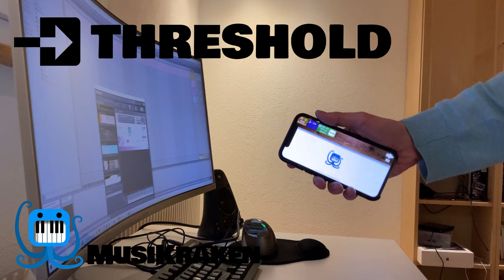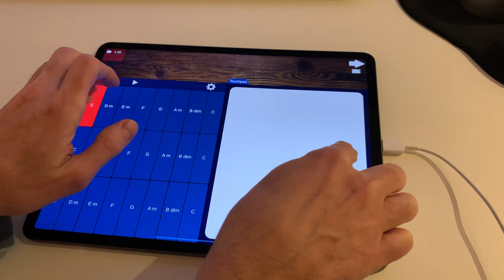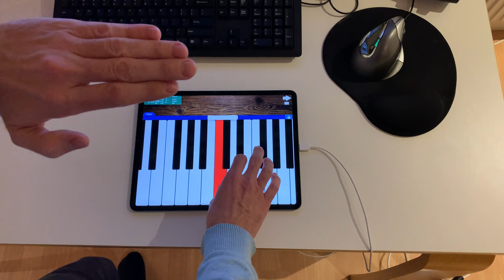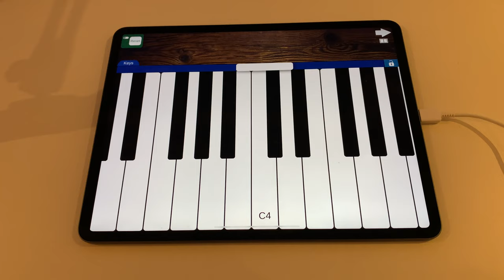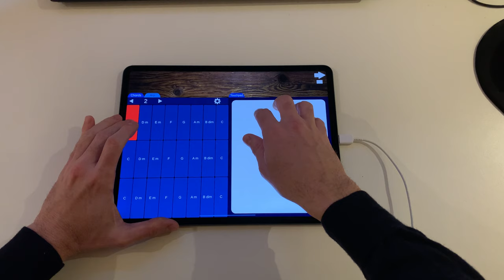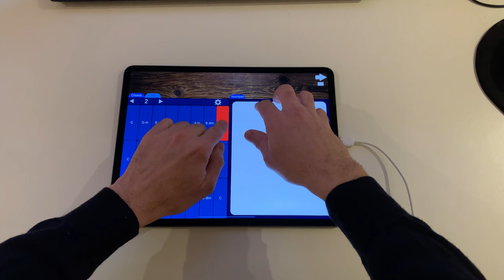7 new effects for MusiKraken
MusiKraken now has 7 new effects:

-Beat: Convert fast value changes to short notes. By combining this with the various input modules, you can for example play drums by shaking (Accelerometer) or rotating (Motion Sensor pitch) your device or by punching in the air (body or hand tracking). You can also connect any MIDI output port to the note input port to for change the note (or chord) the beat is played on. This way you can for example use a second value output to control the note height.

-Threshold: This starts playing a note when the connected value goes over a threshold, and stops it again if the value goes back again. So you can control the note length this way and is combinable with any of the input modules, so many new input controls become possible. This also outputs two new values while the note is being played: The intensity value is defined by how far the value is from the threshold. And the sideIntensity is defined by the sideValue input from another module. Once the note starts, the sideValue at that moment is stored and the difference to this stored value is sent to the sideIntensity output. This way you can for example control pitch bend with a second input value.

-Speed: This measures the change speed of one value and sends that out to the valueOut port. So for example if you move the fingers on your touchpad quickly, the value goes up, and if you move slowly, the value goes down. You can also route MIDI note events through this, and each time the direction of your value changes (for example if the fingers on the touchpad change the movement direction), these active notes will be retriggered. Which is useful for example for rebowing in violin VSTs. You of couse can combine this with any value conversion, so for example you can create a setup where shaking the device (Accelerometer) increases the note height.

-Envelope: This uses a simple ADSR (attack, decay, sustain, release) Envelope as used in synthesizers, but applies it to an output value. So every time you send a MIDI note event into its MIDIIn port, the value goes up to 1 in the attack time, goes down to the sustain value in the decay time, and stays at the sustain value until you stop the note again, in which case it will go down to 0 during the release time. If you route the MIDI events through this module, it will also keep the last note alive until the release time is finished.

-LFO: This creates a Low Frequency Oscillator, and sends the computed values out of the value out port. This makes it possible to for example control vibrato using one of the input modules. The middle value, the frequency and the amplitude can be controlled by separate inputs. If no port is connected to one of these input ports, then the module uses the default value for that, which is the minimum value in the settings.

-Latch: Very simple module: Keeps notes alive when a note is started, and stops it again if the same note is played again.

-Arpeggiator: A simple arpaggiator with the usual patterns, selectable velocities for each step. You can also define how many times a note is repeated and if notes of additional octaves should be filled in. And by connecting anything to the multiplier input port, you can control by how much all velocities are multiplied. By combining multiple arpeggiators (and maybe with other effects like the chord splitter, the channel switcher and the transposer), you can create complex setups.

Used VSTs in this video:
-Labs Drums - Spitfire Audio
-Damage 2 - Heavyocity
-Wrenchenspiel - 8dio
-BBCSO Pro - Spitfire Audio
-Recorders - Embertone
-Rhodope 2 - Strezov Sampling
-Albion Tundra - Spitfire Audio
-Joshua Bell Violin - Embertone
-Era II - Tarilonte
-Lacrimosa - 8dio
-Violin, Viola and Cello Untamed - Westwood